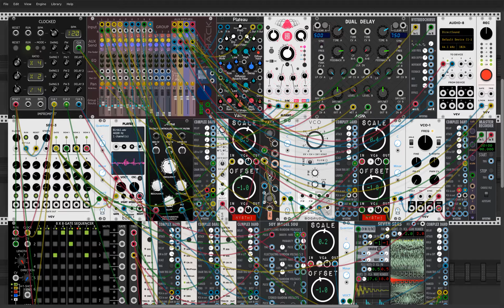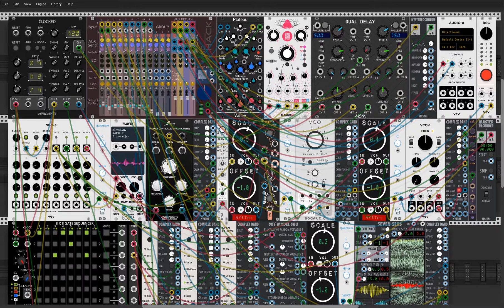Its a rack thing